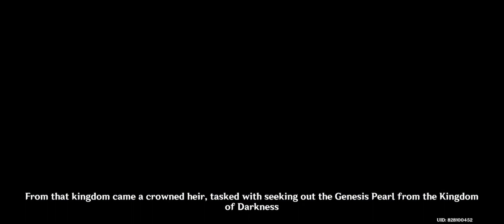Let's Wish For Nahida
Timeline:
0:00 Intro
4:20 Wishing
14:00 Teapot
18:47 Conversation
23:37 Cyno Banner